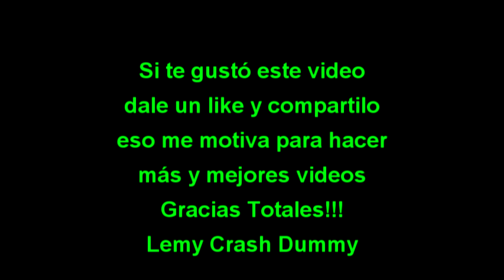Espectacular salto, choque en el aire y vuelco con 3 acompañantes